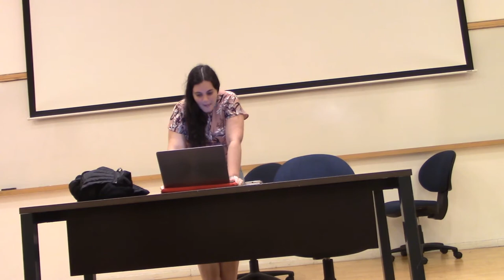English Open 2021 - Round 1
Info Slide: Athletic Bilbao, a Spain based football club, has an unwritten longstanding rule of only signing players who were born in the Basque Country or who learned their football skills at a Basque club.

Motion: THBT Athletic Bilbao should abandon their current signing policy

OG - Aliza Faber, Yishai Binnes - 1st
OO - Daniel Stiebel - 2nd
CG - Lior Gonen, Maya Tamir - 4th
CO - Eran Erez, Hila Tavdi - 3rd

Panel: Neta Kenneth-Portal, Asaf Uriel, Tamir Mittelman

Speaker's views are not their own: they have been assigned a position by the competition.

0:00 Prime Minister
7:42 Leader of Opposition
15:40 Deputy Prime Minister
23:40 Deputy Leader of Opposition
31:08 Member of Government
39:42 Member of Opposition
48:05 Government Whip
56:32 Opposition Whip
1:04:12 Adjudication